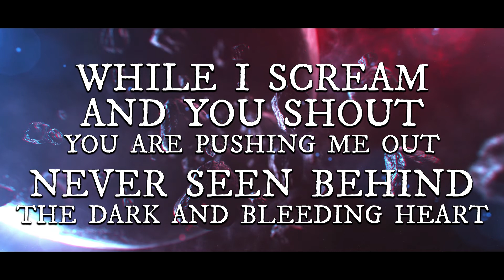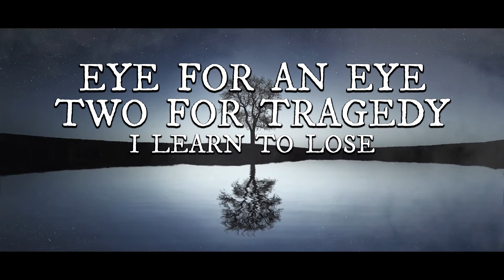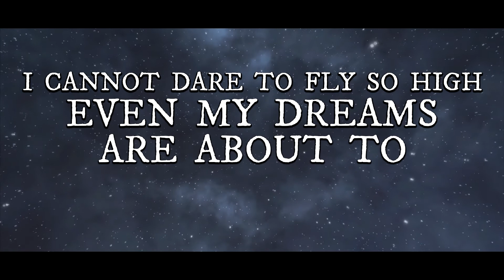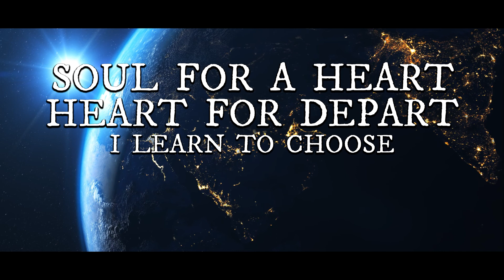Mournful Lines - Unknown Heaven Sent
3rd single from our upcoming Saga. Enjoy!

Lyrics by Markus Jussila, Matti Halonen, Ida Kiljander, Stefan Pommerin, Janne Remes
Co-written, produced, mixed & mastered by Stefan Pommerin @ Illusia Productions

Mournful Lines are:

Ida-Katharina Kiljander - Vocals
Markus Jussila - Guitar/Vocals
Juha Tervo - Lead guitar
Veikko Kallinen - Bass
Sami Heiskanen - Drums
Matti Halonen - Keyboards